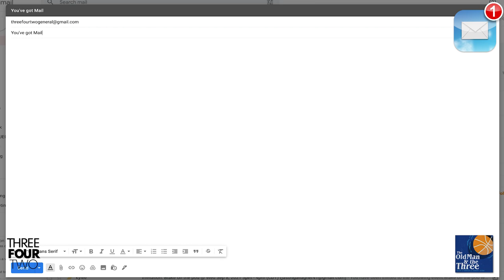Tyrese Haliburton and JJ Redick On The Weirdest Trash Talking Fans | You've Got Mail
'You've Got Mail' is back w/ Tyrese Haliburton. In this episode JJ Redick and Tommy Alter answer questions w/ Tyrese about: what's going on w/ The Sacramento Kings, the uptick in covid cases in the league, which NBA players' moves they'd most like to steal, what's the weirdest thing an NBA fan has ever said to them, the great year Josh Hart and Devonte' Graham are having and much more.